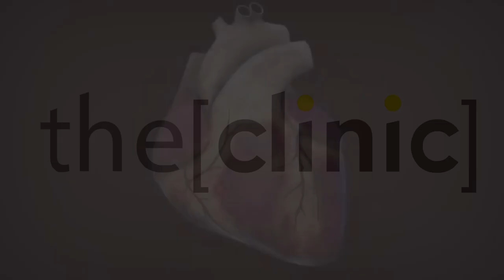Prof Gamal samy Talks about Cardio Alex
Prof Gamal samy
Head of Department of Cardiac Surgery and Professor of Cardiac Surgery Ain Shams University